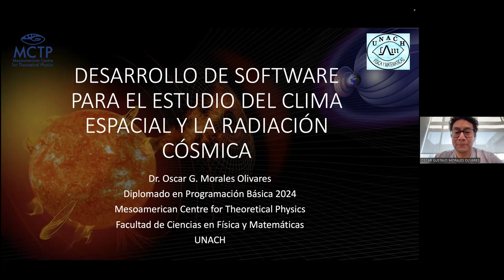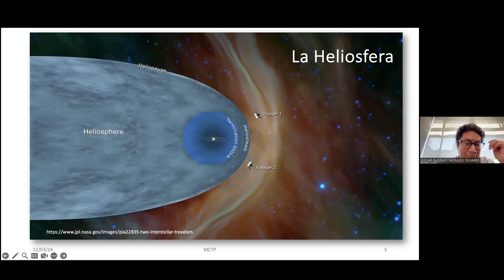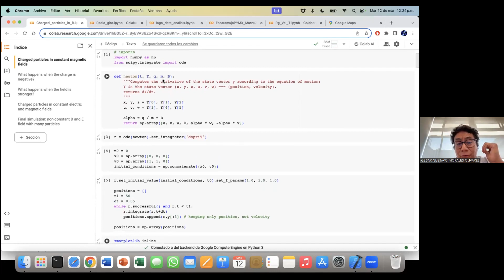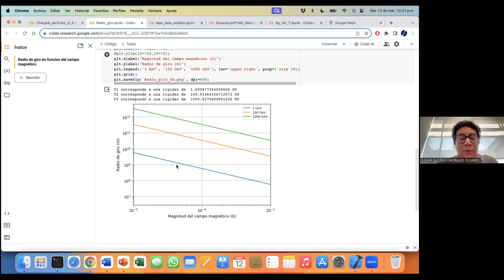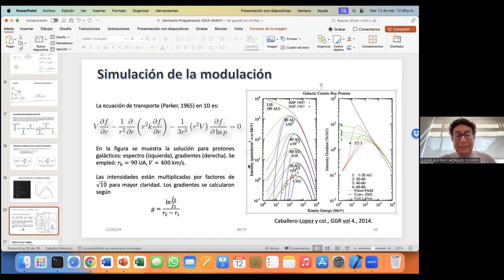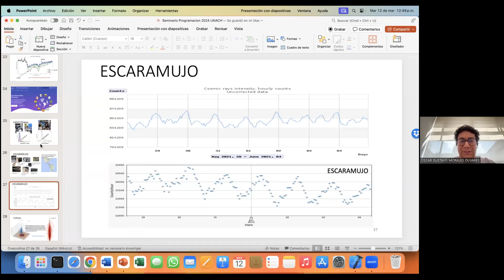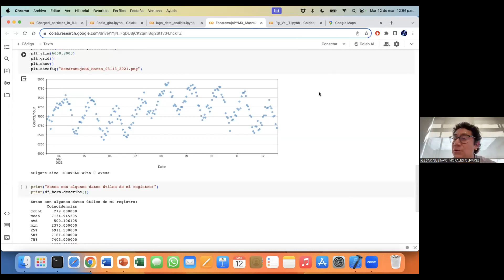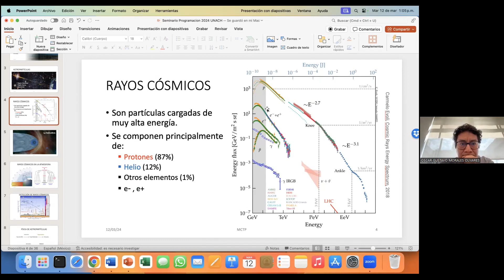Desarrollo de Software para el estudio del clima espacial y la radiación cósmica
Ponente: Dr. Oscar Gustavo Morales Olivares. Fecha: 12 de marzo de 2024. El Clima Espacial (CE) o Meteorología del Espacio se define como la medición y el análisis en tiempo real del conjunto de propiedades físicas del Sol, el medio interplanetario, la magnetosfera, la atmósfera y la superficie terrestre que se encuentran influenciadas directa o indirectamente por la actividad solar y las cuales tienen un impacto en la infraestructura, tecnología, sociedad y salud.